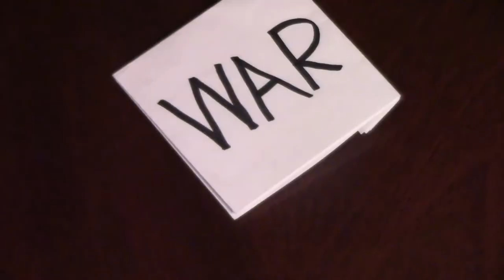"It" (Not the Movie or Book)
AFTER FINDING THAT OUT, SEE US OPEN FOR WARBRINGER ON 4/27 AT THE WHISKY A GO GO IN HOLLYWOOD, CA!